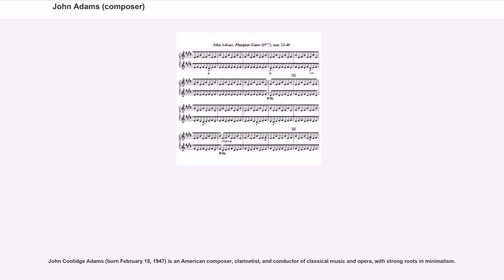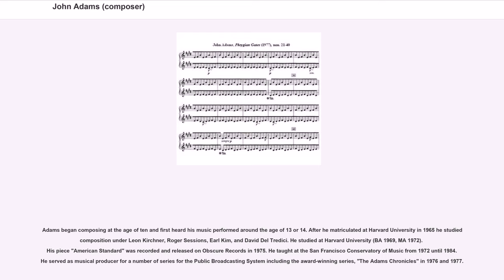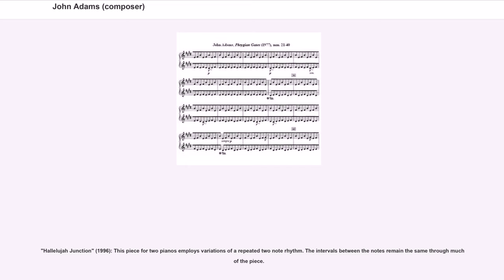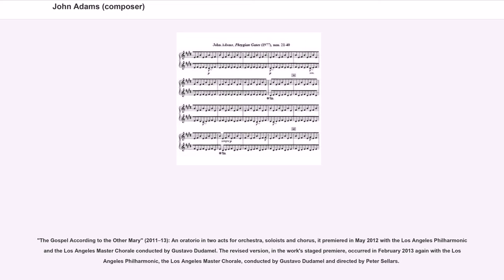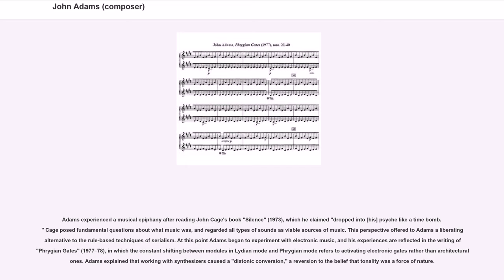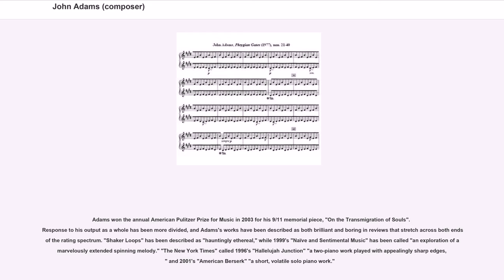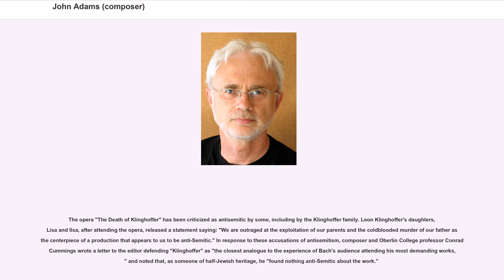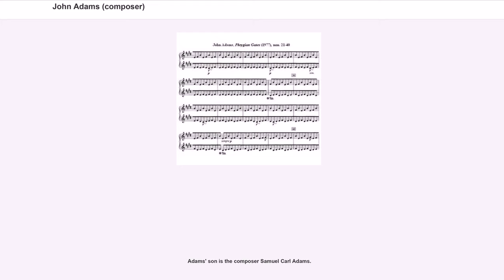John Adams (composer)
John Coolidge Adams (born February 15, 1947) is an American composer, clarinetist, and conductor of classical music and opera, with strong roots in minimalism.

His works include "Nixon in China" (1987), "Harmonielehre" (1985), "Short Ride in a Fast Machine" (1986), "On the Transmigration of Souls" (2002), a choral piece commemorating the victims of the September 11, 2001 attacks (for which he won the Pulitzer Prize for Music in 2003), and "Shaker Loops" (1978), a minimalist four-movement work for strings.

His operas include "Nixon in China" (1987), which recounts Richard Nixon's 1972 visit to China, "Doctor Atomic" (2005), which covers Robert Oppenheimer, the Manhattan Project, and the building of the first atomic bomb and "The Death of Klinghoffer" (1991) based on the hijacking of the passenger liner "Achille Lauro" by the Palestine Liberation Front in 1985, and the hijackers' murder of 69-year-old Jewish-American passenger Leon Klinghoffer, who used a wheelchair. The opera has drawn controversy, including allegations by some (including Klinghoffer's two daughters) that the opera is antisemitic and glorifies terrorism. The work's creators and others have disputed these criticisms.

John Coolidge Adams was born in Worcester, Massachusetts, in 1947. He was raised in various New England states, where he was greatly influenced by New England's musical culture. He graduated from Concord High School in Concord, New Hampshire.

Adams began composing at the age of ten and first heard his music performed around the age of 13 or 14. After he matriculated at Harvard University in 1965 he studied composition under Leon Kirchner, Roger Sessions, Earl Kim, and David Del Tredici. He studied at Harvard University (BA 1969, MA 1972). His piece "American Standard" was recorded and released on Obscure Records in 1975. He taught at the San Francisco Conservatory of Mu...